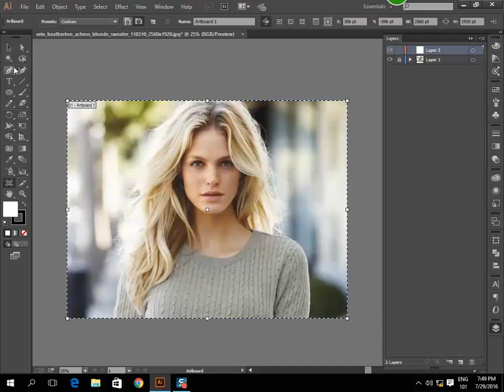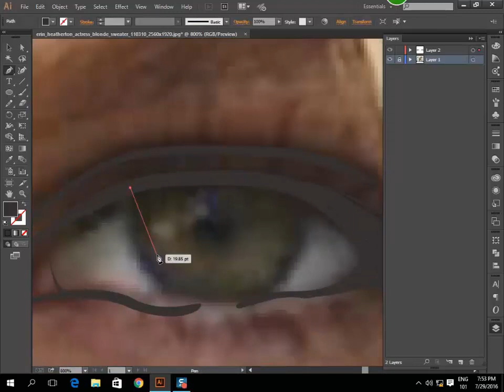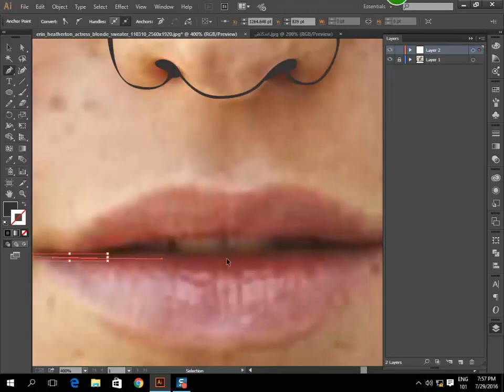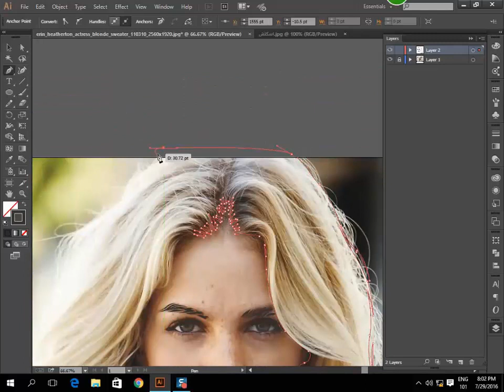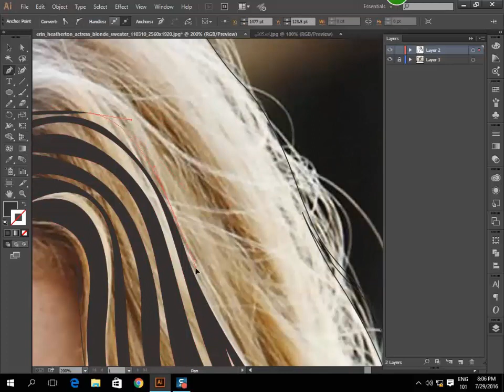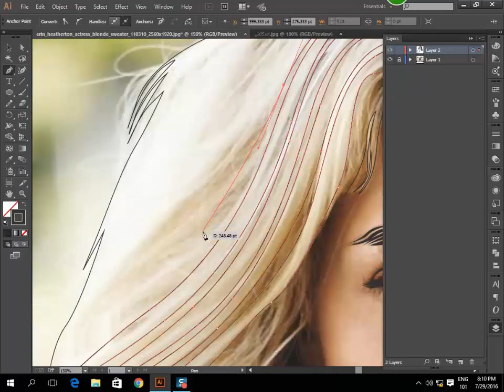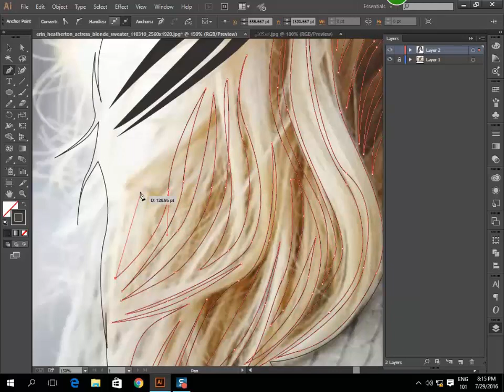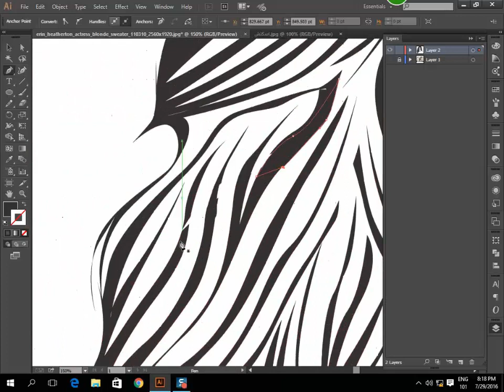vector art tutorial - illustrator- part 1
اي مشكله محتاج اي حاجه تواصل معي علي الفيس بوك